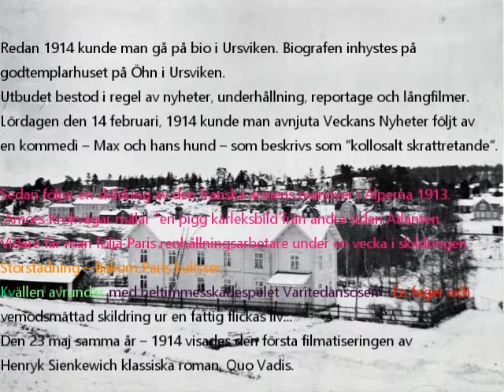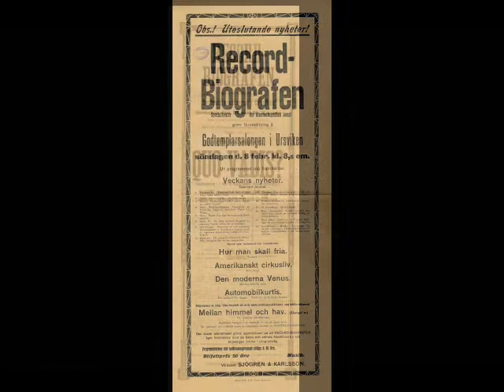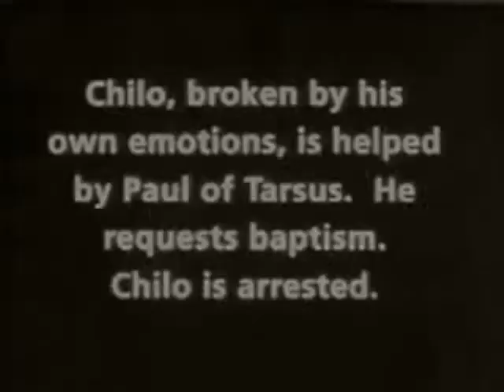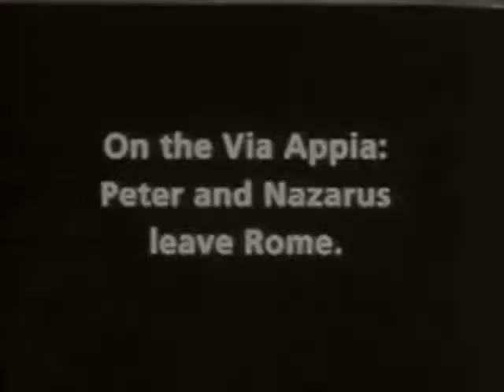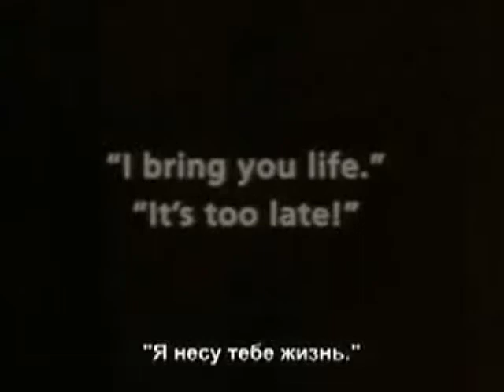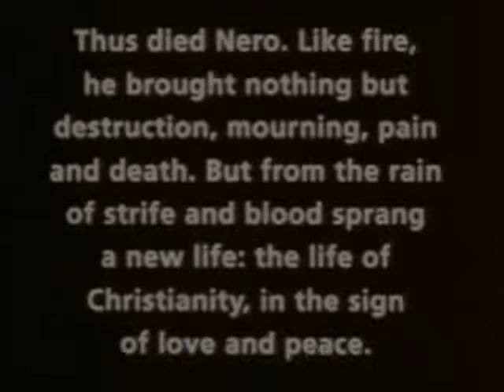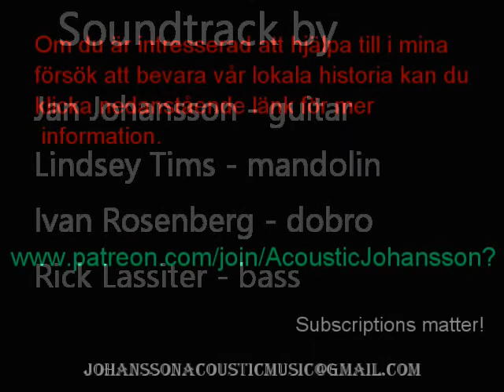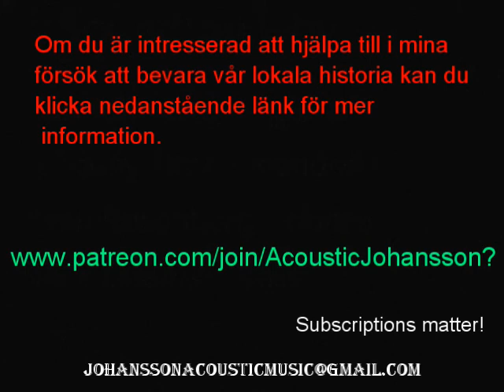Biograf i Ursviken, 1914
Redan 1914 kunde man gå på bio i Ursviken. Biografen inhystes på godtemplarhuset på Öhn in Ursviken.
Utbudet bestod i regel av nyheter, underhållning, reportage och långfilmer. Lördagen den 14 februari, 1914 kunde man avnjuta Veckans Nyheter följt av en kommedi – Max och hans hund – som beskrivs som ”kollosalt skrattretande”. Sedan följer en skildring av den franska armens manöver i Alperna. Amors Krokvägar målar ”en pigg kärleksbild från andra sidan Atlanten. Vidare får man följa Paris renhållningsarbetare under en vecka i skildringen Storstädning – Bakom Paris kulisser.
Kvällen avrundas med heltimmesskådespelet Varitedansösen – En fattig flickas roman – Enfager och vemodsmättad skildring ur en fattig flickas liv...

Den 23 maj samma år – 1914 visades den första filmatiseringen av Henryk Sienkewich klassiska roman, Quo Vadis.
Nobelpristagaren Henryk Sienkiewvicz” historiska roman Que Vadis är ett av världslitteraturens mäst berömda arbeten. Spritt i otaliga exemplar utöver hela världen, översatt till mer än 30 spräk, har det nu i denna dramatisering för filmen funnit ett levande uttryck av överväldigande kraft och verkan. Livslevande träder oss här den döende antiken och dess blodfyllda skräckvälde till mötes: kejsar Nero i sitt storhetsvansinne och i sin falska patos, grym ochfeg, gunstlingen Tigellinus, som kallblodigt pä tyrannens order sticker Rom i brand Och till sist i vedergällningens stund trycker svär- det i sin härskares bröst, den fint bildade Petronius, som under gästabudets säng och glam later livs- f andarna flykta, den blodfulle Vinicius och hans älskade, den guldlockiga furstedottern Lygia, och Som kontrast mot dem de enkla kristianerna, vilka som värnlösa byten för arenans vilda lejon och som brinnande facklor i Neros trädgårdar oskyldigt lida för tyrannens illgärningar och med sitt liv bevisa det segervissa i sin tro. Man ryser, när ett 30-tal lejon släppas lösa mot de i bakgrunden samlade ffkristiaiierna”, vilka offras inför Neros grymma ögon. Man ser med spänningiUrsus7 kamp med tjuren, som bär den nakna Lygia pä sin rygg. Man fär en verklig förnimmelse av faserna när jättebranden härjar staden, när folkmassorna fly i vanvett och palatsen ramla i ruiner. Man ser den väldiga cirkus, besatt av tusentals äskädare, och följer de vilda kapplöpningarna mellan fyrsp annen. Enfilm, vars lov sjunges över hela världen. Monopol för denna Biografteater. Talande ord av Stockholmspressen vid denna-Que Vadis-fdramatiserings urpremiär i Stockholm. Socialdemokraten den 5 april. ”Que vadis?” på biograiduken. På” Odéonsalen, Brunkebergsgatan 3, förevisades i gär en filmdramatisering av Sienkievviczs mästerverk aQue Vadisfl”. Man mä vara hur stor motståndare som hälst till biografdramatiken, men inför en sådan bildserie som denna , måste man erkänna, att det är en triumf för kinematogra- fien. Framställningen var sä verklighetstrogen och levande som man gärna kan begära. De starkaste och mest upp- skakande scenerna, såsom Roms brand, de kristnas martyrium under lejonen ä den stora cirkusarenan och som brinnande beckfacklor vid Neros stora fest äro här medtagna. Den storslagna bildserien, som från och med i morgon kommer att dagligen förevisas i Odeonsalen, bör ses av alla. Sv. Morgoabladet den 8 april. ”Que Vadis?” på biograf. Sedan nägra dagar visas ä Odéonsalen, Brunkebergs- gatan 3, en filmdramatisering av Nobelpristagaren Sienkie- Wicz7 gripande roman med motiv från kejsar Neros för- följelser mot de kristna fQuo Vadis?” Den, som läst1 boken, gär inte till en biograf :i hopp om att få ett djupare intryck av handlingen och de skildrade personerna än vad läsningen. kunnat giva, och om någon hyst ett sådant hopp, gär han hem troligen gäckad. Dock måste erkännas, att i detta fall framställningen pä duken r säkert överträffar de flestas förväntningar. Det är utan tvivel den mäst gripande, storslagna och bäst inspelade bild som visats i Stockholm. Sienkievvicz har mästerligt skildrat denna förföljelse och de kristna martyrernas lidanden. En stor del av d-e mest spännande scenerna framställas nu pä duken, såsom Roms brand, de kristna och de vilda djuren pä cirkus, aposteln Petrus talande till martyrerna i katakomberna m. m. In- trycket är varaktigt. Stockholms-Tidningen den 5 april. Den kinematografiska konsten kan med skäl sägas fira en verklig triumf genom skapandet av en dramatisering av Sienkievvicz, berömda roman ”Quo Vadisl” för filmen. Fä litterära mästerverk torde väl också mera lämpa sig för kinematografens ändlösa möjligheter än just denna roman. I varje fall har denna filmdramatisering slagit alla hittills- varande rekord såväl i fråga om uppsättningens dyrbarhet och tidstrogenhet som proportioner-nas lväldighet och regi- konstens storhet. Filmen har redan gjort sitt segertåg genom världen och nu nätt Stockholm. , i Den är inspelad i och utanför Rom av det italienska filmbolaget Cines. Att intet sparats för att få dramatise- ringen sä fulländad ocProduced with CyberLink PowerDirector 19